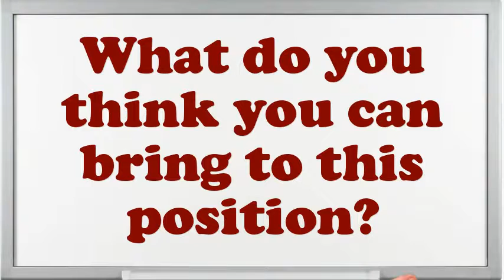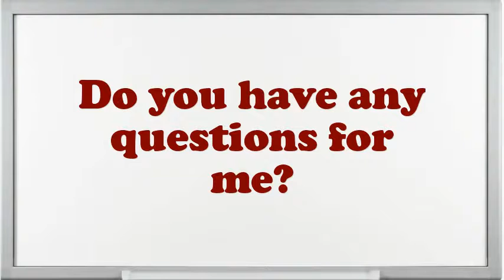Technical Support Specialist Interview Questions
Interview Questions for Technical Support Specialist.Example when you went above and beyond the call of duty.What was the most complex assignment you have had?What are the potentials of an elegant Technical Support Specialist?How many projects simultaneously you have worked as an Technical Support Specialist?What are you expecting from this firm in the future?